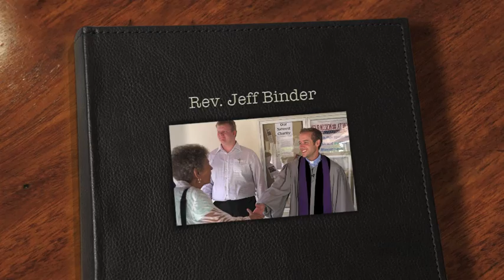Good Luck Jeff Binder!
Farewell to Rev. Jeff Binder at First Presbyterian Church of Tequesta